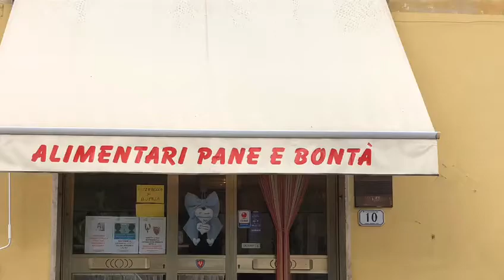Alimentari PANE e BONTA' - Castelfiorentino (Fi)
Per una spesa alimentare accurata ed equilibrata, fra gusto e qualità. Piccolo e accogliente, il negozio Pane e Bontà di Lidia Perillo, si trova in Piazza Giovanni XXIII a Castelfiorentino. La titolare vi guida con affabilità nella scelta dei prodotti, già selezionati fra i migliori sul mercato.